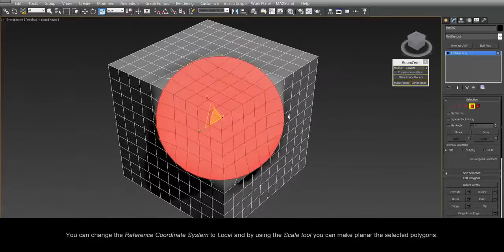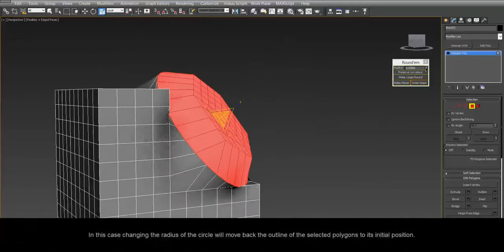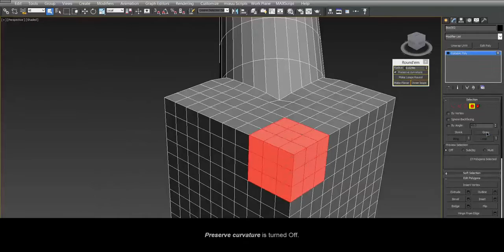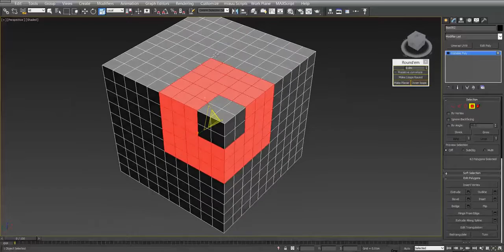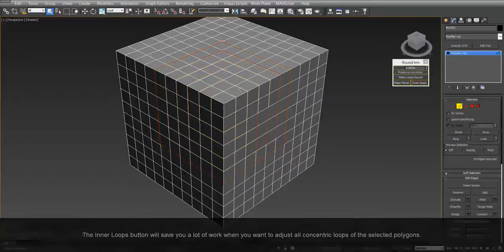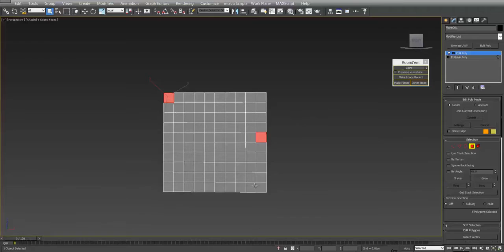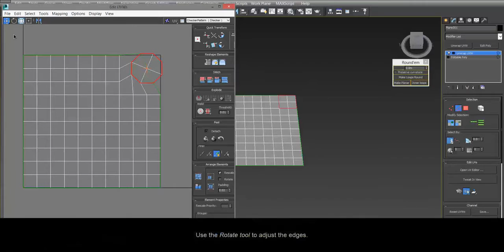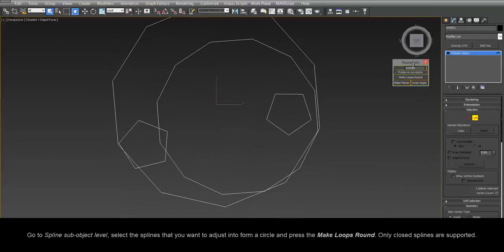miauu's Round'Em v.1.0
miauu's Round'Em is a script for 3DS Max that allows you to adjust each set of selected closed edge loops or polygons(which outlines forms closed edge loop) into the form of circle.

- can change the raduis of created circle
- can preserve the curvature of the object(as much as possible).
- support Editable Poly, Editable Mesh, Spline objects and Edit Poly modifier.